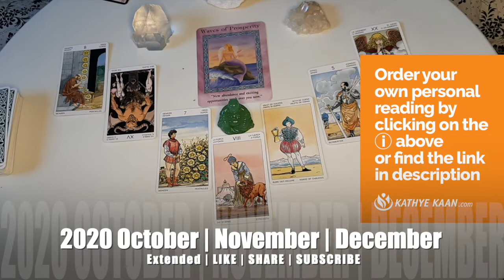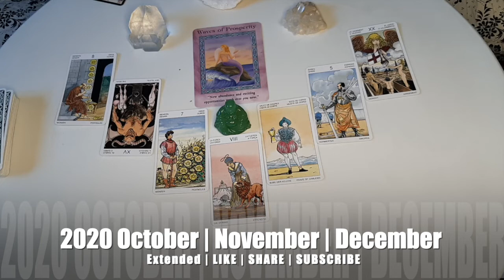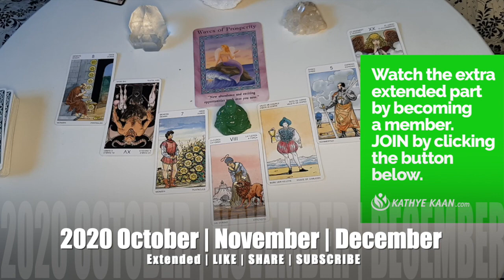SCORPIO OCTOBER NOVEMBER DECEMBER 2020 🌈🍀💫BUSINESS CAREER WEALTH MONEY TAROT READING 💵☸️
Kathye